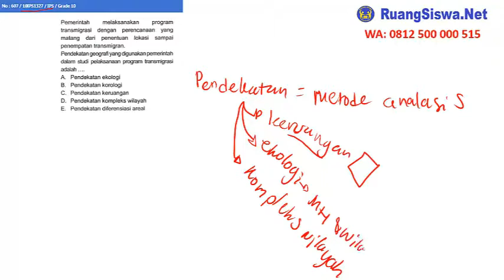Pembahasan Soal Geografi(ruang lingkup ilmui geografi10IPS1327)